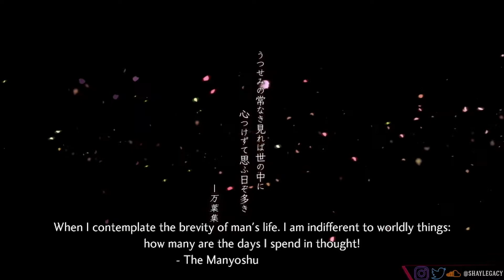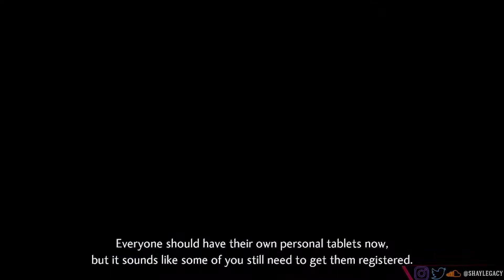Shin Megami Tensei V - 01: Introduction - No Commentary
Shin Megami Tensei V【真・女神転生】(Switch) - 01: Introduction - No Commentary

Epic Games Creator Code: shaylegacy